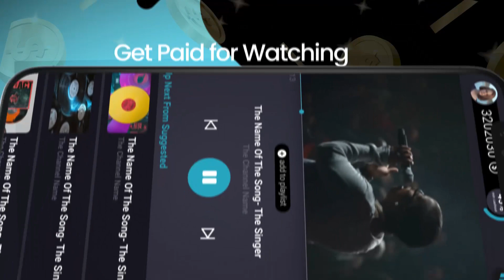Givvy Videos - Earn money while earning money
Make money by listening to music and watching videos.
Unique, awesome platform for listening to music and earning money. Listen to your favorite songs and podcast and receive coins for staying in the app and earn as much as you can money

MAKE MONEY & GET PAID to play music and watch videos.
Givvy videos is a free music app. Want to earn extra money while listening to music & watching your favorite videos? Then Givvy Videos is the right place for YOU!

The music platform that rewards you with real cash! No subscription, no in-app purchases only built-in money-making reward opportunities to cash in on your daily habits. Make money now with Givvy Videos!